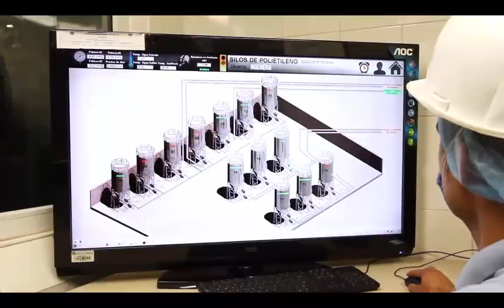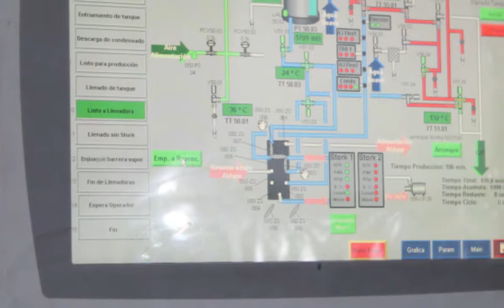Presentacion Servo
Proyectos ServoSoluciones Industriales